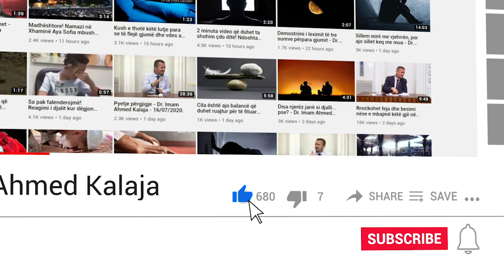Sa herë mund të falet namazi i istihares, dhe kur është koha më e mirë?